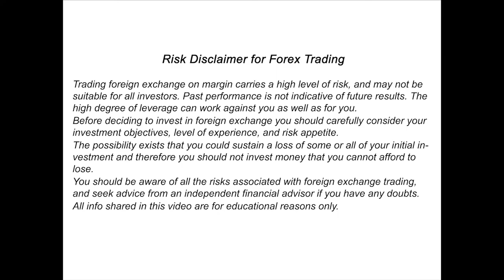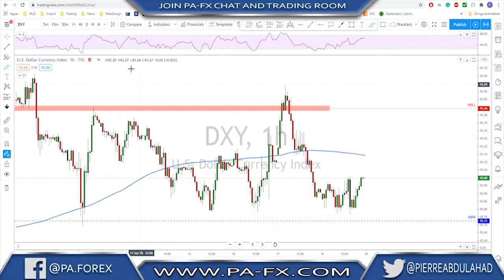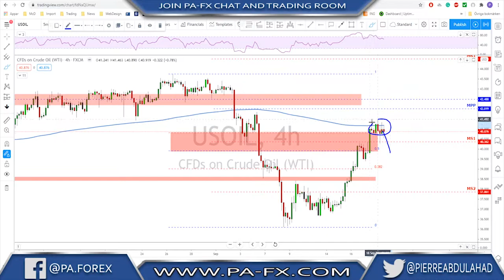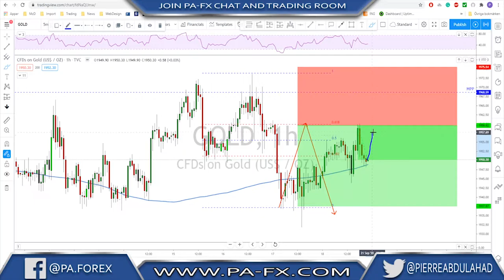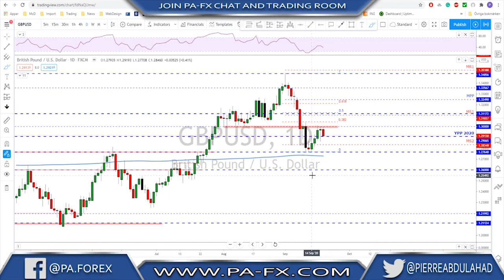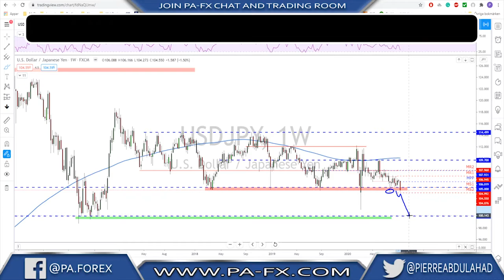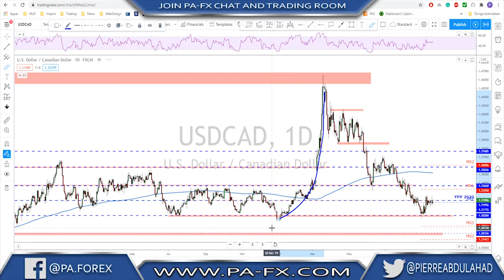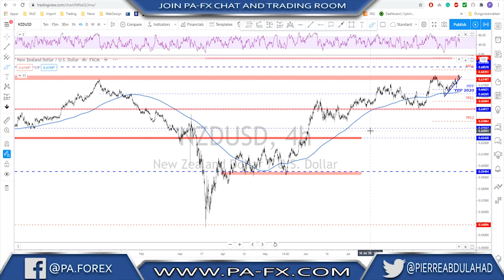Forex | Mastering Top Down Analysis (Weekly Trade Ideas)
Welcome to the Weekly Trade Ideas series, each week you get an overview of all the major currencies including Crude oil and Gold.

You get a top down analysis on all the major currency markets to help you out with your trading plan for the upcoming trading week. To learn more about how to do your own Top Down analysis please read this article on my